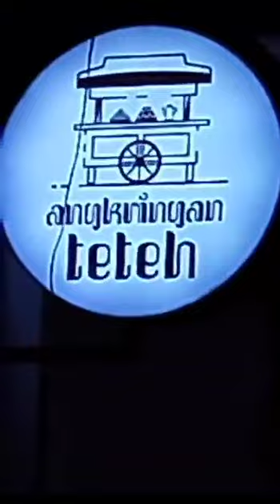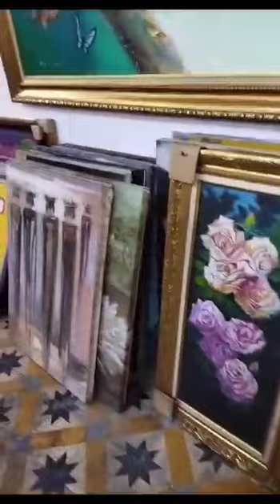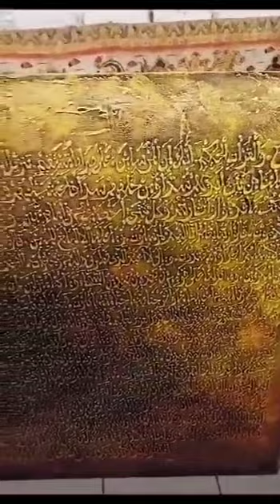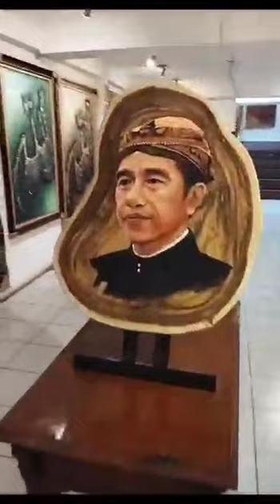Suasana Malam Minggu di Jalan Braga Bandung, Spot Hangout | Terkini Dicari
Liburan ke Bandung, bisa mengunjungi berbagai tempat favorit. Apalagi buat kalian yang lagi habiskan waktu malam Minggu, bisa mampir ke Jalan Braga. @terkinidicari